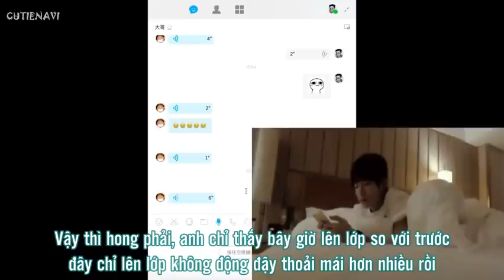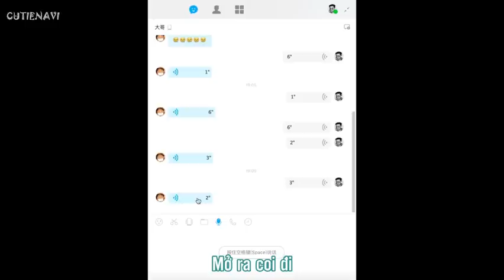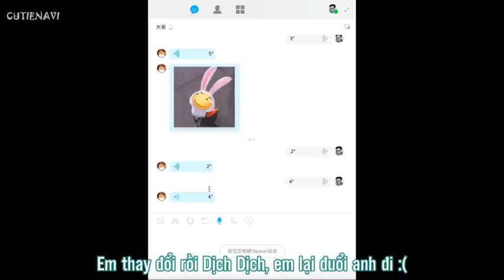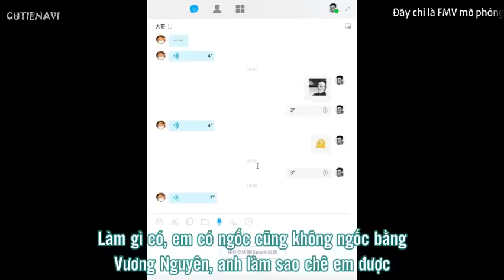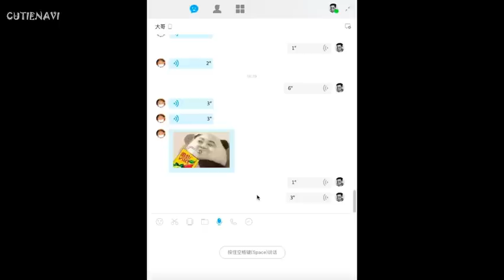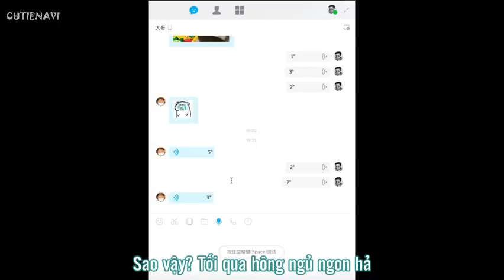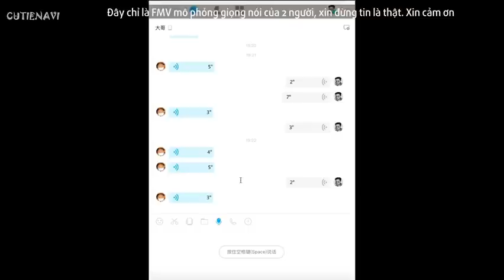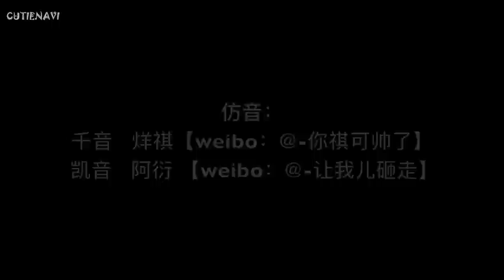【Khải Thiên】Chat Voice =))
hihihi :3 thính đêm =(( đừng report kênh em tội nghiệp :(
Đây chỉ là video mô phỏng giọng nói, không phải người thật
Cre : as video